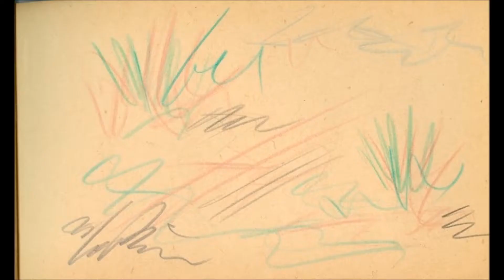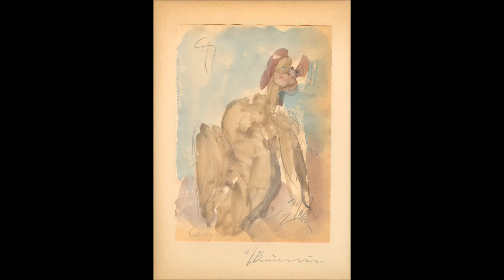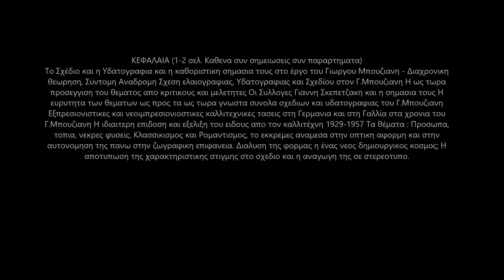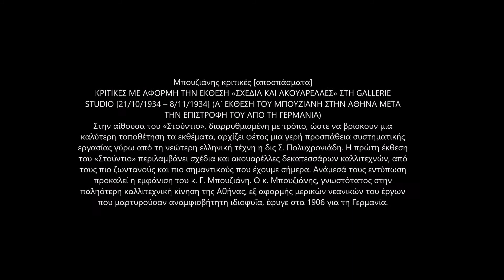Bouzianis Giorgos Γιώργος Μπουζιάνης (1885-1959)Οι Πολύτιμες Συλλογές Γιάννη Σκεπετζακη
Bouzianis Giorgos Τα Σχέδια και οι Υδατογραφίες του Γ.Μπουζιανη
Οι Πολύτιμες Συλλογές Γιαννη Σκεπετζακη
Χάρης Καμπουριδης Ιστορικος της τεχνης, τ. Συμβουλος Εθνικης Πινακοθηκης, Διευθυντης Μουσειου Νεοελληνικης Τεχνης (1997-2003), μελος της Academia Europaea

ΚΕΦΑΛΑΙΑ (1-2 σελ. Καθενα συν σημειωσεις συν παραρτηματα)
Το Σχέδιο και η Υδατογραφια και η καθοριστικη σημασια τους στο έργο του Γιωργου Μπουζιανη - Διαχρονικη θεωρηση, Συντομη Αναδρομη Σχεση ελαιογραφιας, Υδατογραφιας και Σχεδίου στον Γ.Μπουζιανη Η ως τωρα προσεγγιση του θεματος απο κριτικους και μελετητες Οι Συλλογες Γιαννη Σκεπετζακη και η σημασια τους Η ευρυτητα των θεματων ως προς τα ως τωρα γνωστα συνολα σχεδιων και υδατογραφιας του Γ.Μπουζιανη Εξπρεσιονιστικες και νεοιμπρεσιονιοστικες καλλιτεχνικες τασεις στη Γερμανια και στη Γαλλία στα χρονια του Γ.Μπουζιανη Η ιδιαιτερη επιδοση και εξελιξη του ειδους απο τον καλλιτέχνη 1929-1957 Τα θέματα : Προσωπα, τοπια, νεκρες φυσεις. Κλασσικισμος και Ρομαντισμος, το εκκρεμες αναμεσα στην οπτικη αφορμη και στην αυτονομηση της πανω στην ζωγραφικη επιφανεια. Διαλυση της φορμας η ένας νεος δημιουργικος κοσμος; Η αποτυπωση της χαρακτηριστικης στιγμης στο σχεδιο και η αναγωγη της σε στερεοτυπο. Η προεξαγγελια της Μεταπολεμικης Αφαιρεσης και του Αμερικανικου Αφαιρετικου Εξπρεσιονισμου μεσα απο τις ακουαρελλες του Γ.Μπουζιανη. Επιδραση στυς νεότερους: Χρονης Μποτσογλου, Μακης Θεοφυλακτοπουλος, Γ.Αντωνοπουλος, κ.ά.